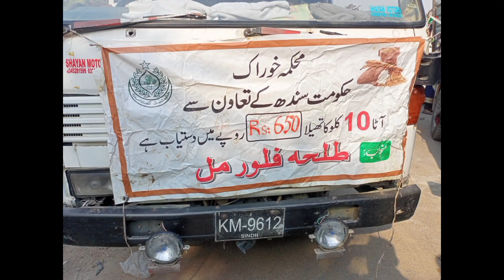Government ki trf se saasta ataa | or mere sath bad scene